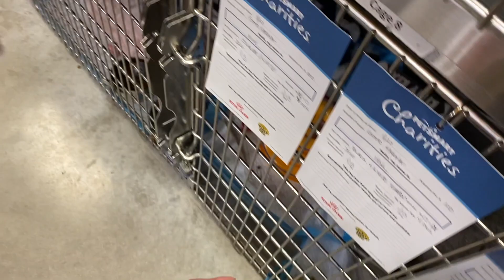Day in My Life (More Energy, Eating Healthy, Running)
Hi guys! Another day in my life but a little spicy... we do a little decorating and I talk about how I'm getting my mindset right to achieve my goals without running out of energy!

What to expect here:
✨ Cat mom vlogs! With Ricky (little black cat), Benny (big black cat), Adam (cat dad), and me! Plus behind the scenes of our small business. and some healthy living journey stuff!